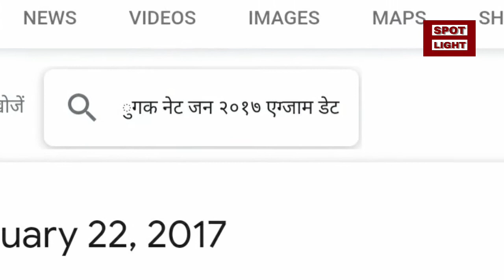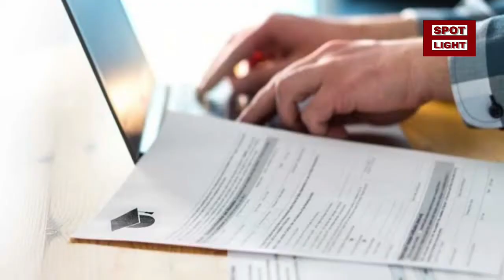UGC NET / इस दिन आयेगा रिजल्ट पक्का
UGC हर साल की तरह इस बार भी परीक्षा होने के ठीक एक महीने के बाद रिजल्ट घोषित करता है। जो इस UGC के इस मैनेजमेंट को देखते हुए यह अनुमान लगाया जा सकता है कि रिजल्ट 22 से नवम्बर के बीच DECLARE हो जाएगा।